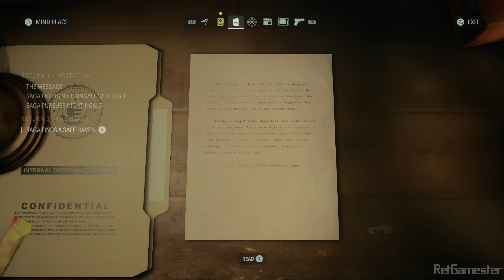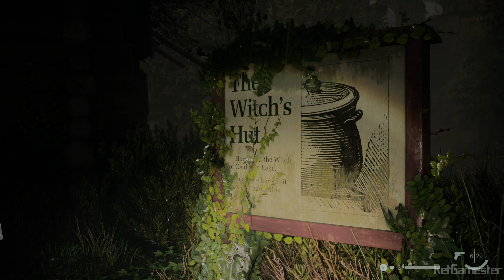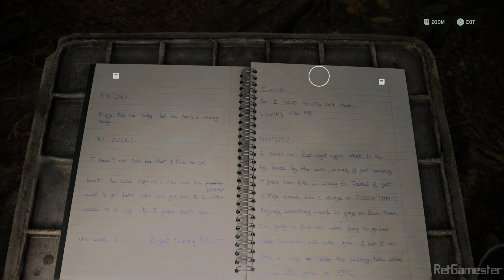ALAN WAKE 2 - PART 2 - ALAN WAKE - PC Gameplay Walkthrough FULL GAME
Thirteen years after bestselling writer Alan Wake went missing, a string of ritualistic murders occur in the town of Bright Falls, Washington. Saga Anderson, an FBI agent, is sent to Bright Falls to investigate the killings, where she finds herself tangled in a supernatural horror story written by Wake, in order to escape from his captivity.

Alan Wake 2 is a 2023 survival horror game developed by Remedy Entertainment and published by Epic Games Publishing. A sequel to Alan Wake, the story follows best-selling horror novelist Alan Wake, who has been trapped in an alternative dimension for 13 years, as he attempts to escape by writing a horror story involving an FBI agent named Saga Anderson. The game was released for PlayStation 5, Windows, and Xbox Series X/S on 27 October 2023. It received generally positive reviews from critics.

Alan Wake 2 Walkthrough Part 1 includes the full Alan Wake 2 Gameplay on PC. This Alan Wake 2 Gameplay is recorded in on PC and will include the full game, all endings and all boss fights.

I appreciate all your support a lot and I need it too. Your support is important to grow my channel and I have to buy all the games at full price in order to bring these videos to you. Your contribution will help.

I try to get better and better in my editing and gameplay so you can get the best experience from watching the videos.